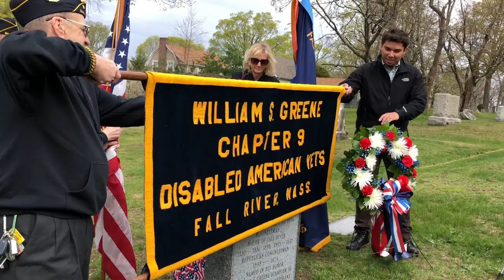Ceremony marking the installation of a headstone for William S. Greene unveiled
The William S. Greene Chapter 9 Disabled American Veterans on Sunday, April 28 unveiled a headstone at Oak Grove Cemetery where the eponymous former mayor and Congressman is buried.